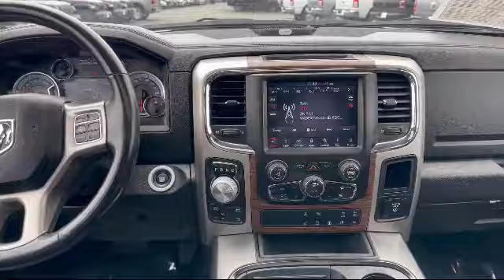2018 Ram 1500 Laramie Portage Baraboo Pardeeville Endeavor Madison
2018 Ram 1500 Laramie Stock Number: R1654A Vin:1C6RR7VT3JS318457.

Portage Ford CJDR
3013 County Hwy CX